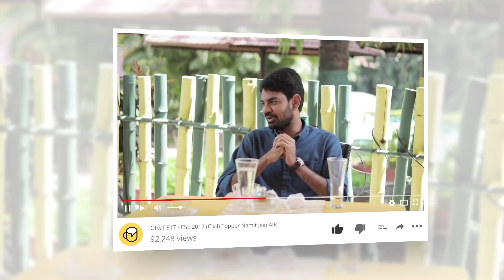Unboxing CTwT's YouTube Silver Creator Award at Unacademy HQ!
Unboxing the Youtube Silver Creator Award at Unacademy HQ -